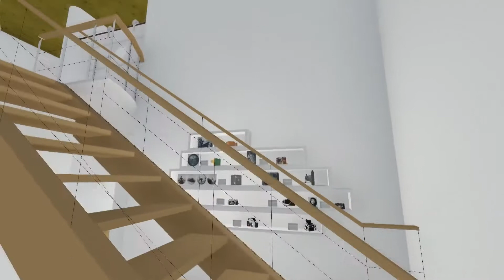La diputación aprueba colaborar en la construcción del Centro de Fotografía Contemporánea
La diputación ha aprobado por unanimidad de todos los grupos políticos, la moción presentada hoy por la diputada provincial y vicesecretaria de Cultura del Partido Popular de Algeciras, Pilar Pintor,  al Pleno de la Diputación, para solicitar su colaboración de cara a construir el Centro de Fotografía Contemporánea de Algeciras.